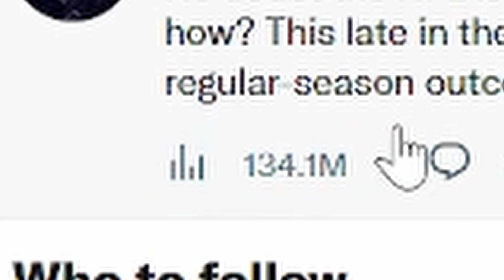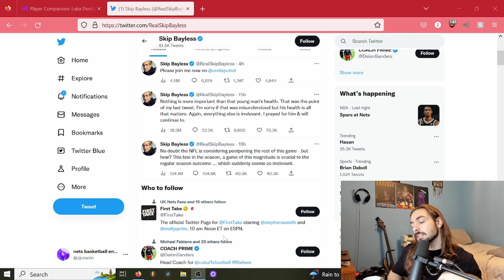This Is The Worst Skip Bayless Tweet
After Damar Hamlin went into cardiac arrest during the Buffalo Bills' game against the Cincinnati Bengals, Skip Bayless was wondering how the NFL was going to manage the logistics of finishing such a "crucial" regular season contest.

SOCIALS:
Twitch - Live every Tuesday at 2 PM EST